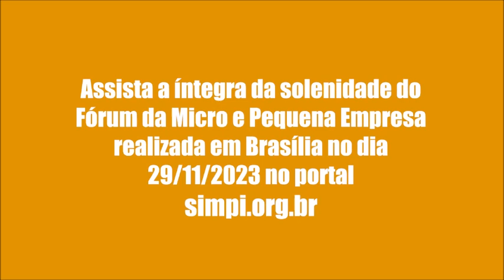Fórum da Micro e Pequena Empresa: Diálogo Estratégico entre Governo e iniciativa privada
Em uma significativa iniciativa, o Governo Federal promoveu, no último dia 29 de novembro, o Fórum Permanente das Microempresas e Empresas de Pequeno Porte, reunindo importantes lideranças como o presidente em exercício, Geraldo Alckmin, o Ministro do Empreendedorismo, da Microempresa e Empresas de Pequeno Porte, Márcio França, e o presidente do Sindicato da Micro e Pequena Indústria e4 da Associação Nacional dos Simpi’s (ASSIMPI), Joseph Couri. Neste evento de grande relevância, temas de extrema importância para o futuro do Brasil foram minuciosamente abordados, com destaque para desburocratização, inovação tecnológica, crédito e financiamento, componentes essenciais para o vigoroso crescimento da categoria e, por conseguinte, para o fortalecimento da economia nacional. Márcio França compartilhou com profundidade sua trajetória desde a convocação para o ministério, ressaltando a visão previdente do presidente Lula. Este, ao convocar França e o presidente Alckmin, sinalizava há muito tempo a necessidade de elevar este tema ao patamar de ministério. Ressaltou que Figuras marcantes na luta, como Joseph Couri, presidente do SIMPI, acompanharam de perto essa trajetória, demonstrando um comprometimento histórico. Uma qualidade inerente a um gestor de grande estatura é a habilidade de antecipar os eventos sociais para adotar um olhar mais atento. Com cerca de 22 milhões de empreendedores no Brasil, entre MEI, micro e pequenas empresas, e mais 20 milhões de "nanos empreendedores", praticamente todo o comércio de rua está inserido nessa categoria, ressaltando a importância significativa desses agentes econômicos. França também recordou a preocupação do presidente Lula com a categoria diante da iminente aprovação da Reforma Tributária e do congresso.

Fórum Permanente da Micro e Pequena Empresa II -  Visando o Avanço Setorial
No entanto, destacou os esforços incessantes do presidente Alckmin e do ministro Haddad para liderar esse processo. A nova reforma suscita a questão crucial das garantias de proteção para a categoria da micro e pequena empresa, sendo o ministério o refúgio e o ponto de recurso para esses empresários. Márcio França enfatizou o papel da força política na determinação do impacto de um tema, ressaltando a relação direta entre a força política e os recursos disponíveis, incluindo financiamentos. Destacou as atuais condições de financiamento para os pequenos negócios agro do Brasil, evidenciando a necessidade de atenção para assegurar a justiça e o apoio a esses empreendedores comuns. A necessidade premente de o governo federal identificar os empreendedores MEI e criar a possibilidade de leilões de empréstimos reversos foi posta em destaque por França. Ele propôs que instituições financeiras renomadas, como Banco do Brasil, Caixa, BNDES e Banco do Nordeste, participem desse processo. Inspirando-se no êxito do modelo do Bolsa Família, França vislumbra a centralização e divulgação desses programas para que os micro e pequenos empreendedores tenham pleno conhecimento de seus direitos.
Assista:

SINDICATO DA MICRO E PEQUENA INDUSTRIA DE RONDÔNIA